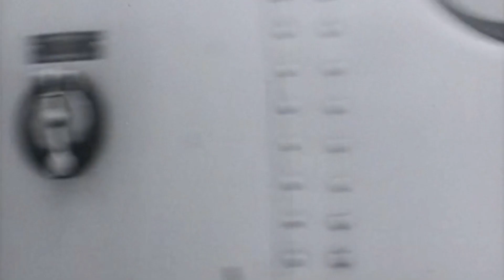MILES DAVIS Time after time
ANSIKTEN I EN STAD.
Stockholm 1965.
Filmfoto  Per-Åke Dahlberg